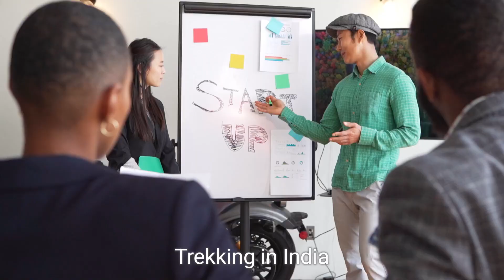pindari Glacier Trek 2024 । for beginners Trek।